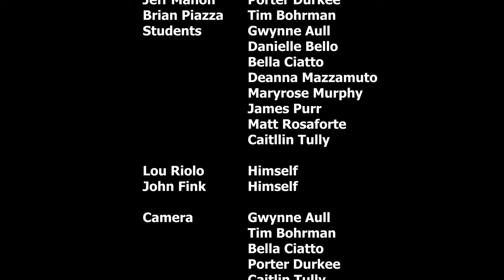2019 Homecoming Video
Presenting the 2019 Carmel High School Homecoming Video, titled "Rammy's Terrible, Horrible, No Good, Very Bad Day at the Beach."

Directed by Carmel Film Club and Carmel High School Student Government
Produced by Carmel Film Club

Edited by Tim Bohrman and Porter Durkee